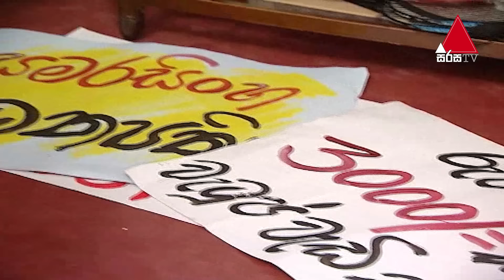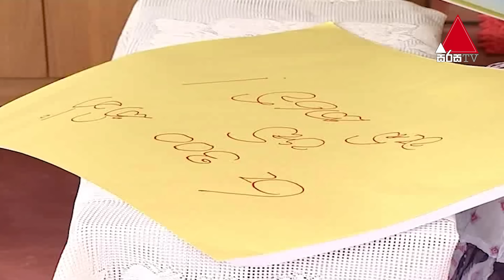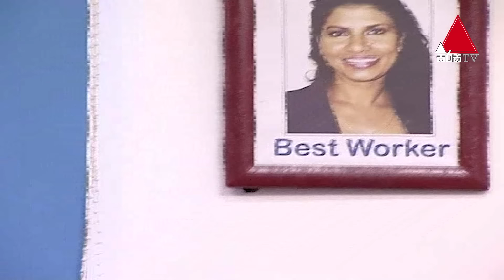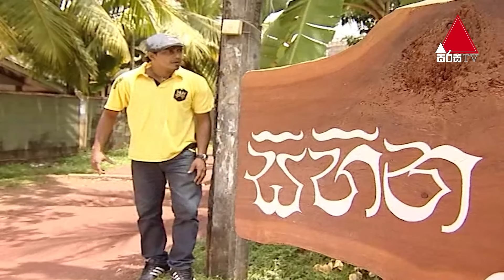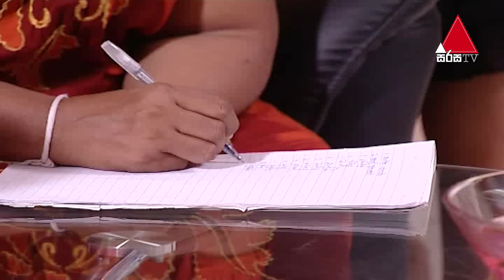Sihina Puraya (සිහින පුරය) | Part 29 | Sirasa TV